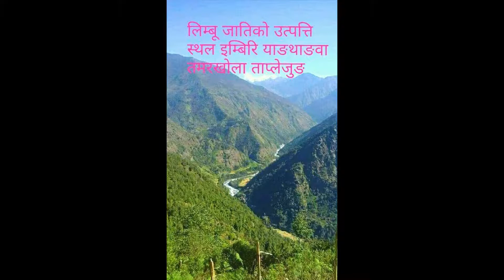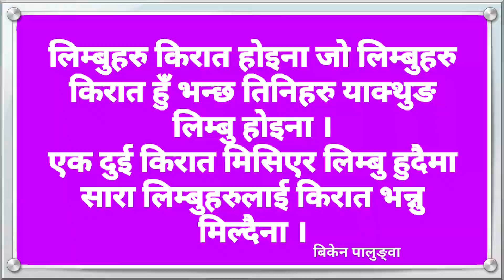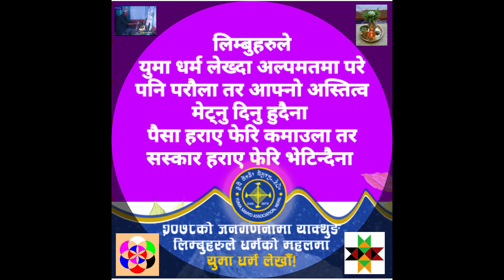Aani Ga Yakthung Sa Ha Ro .....Yakthung laje limbu samlo